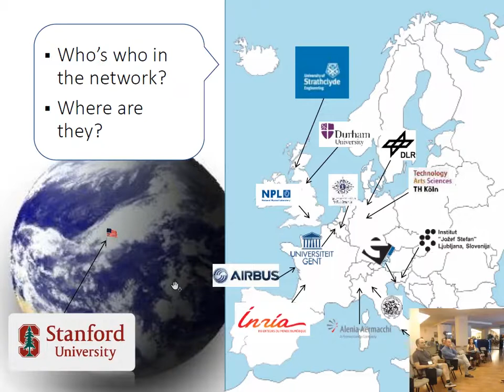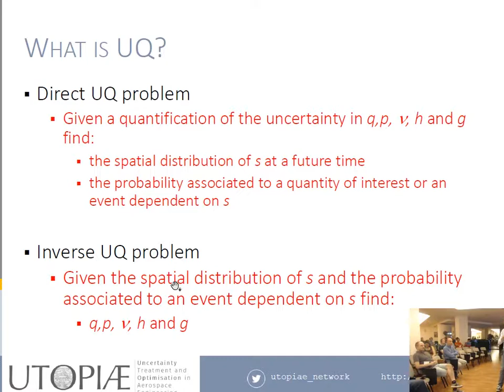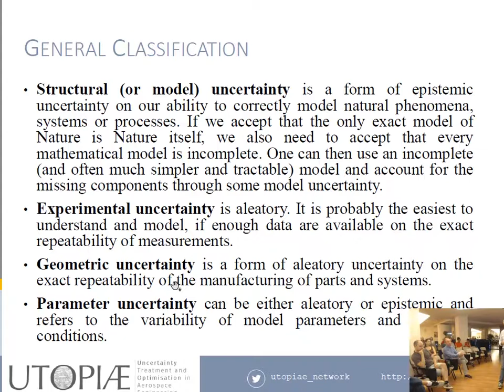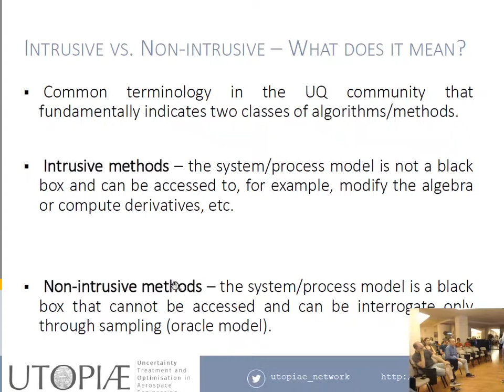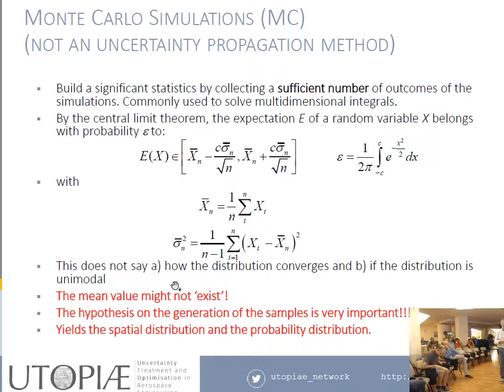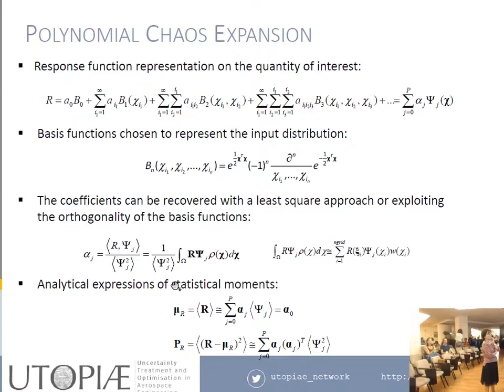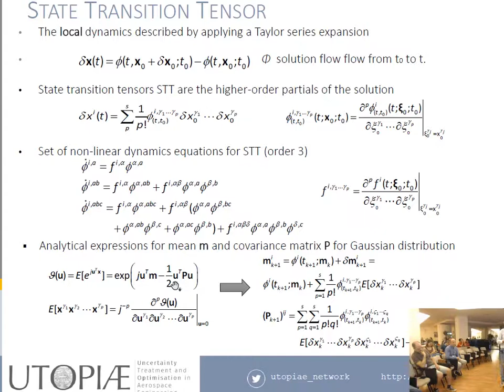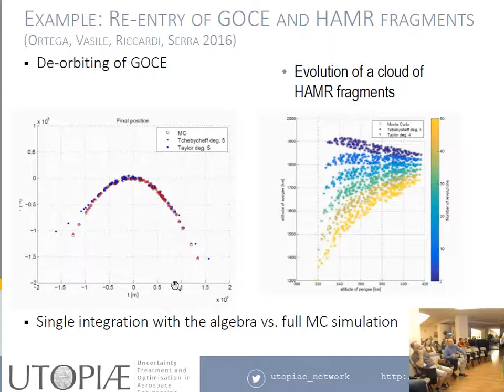Massimiliano Vasile: Uncertainty Quantification in Astrodynamics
This lecture will provide an overview of methods and techniques for uncertainty
quantification with specific application to astrodynamics. The lecture will
focus mainly on two aspects of uncertainty quantification, uncertainty modelling
and uncertainty propagation, with some examples of conditioning. The lecture
will cover both intrusive and non-intrusive methods for uncertainty quantifi-
cation and will provide the attendees with some elements of both probability
and imprecise probability models. The theory will be accompanied with some
examples of applications in astrodynamics.